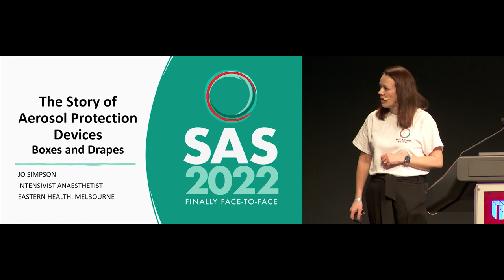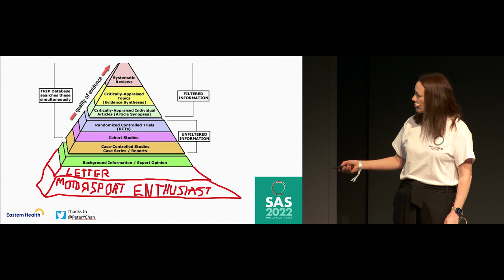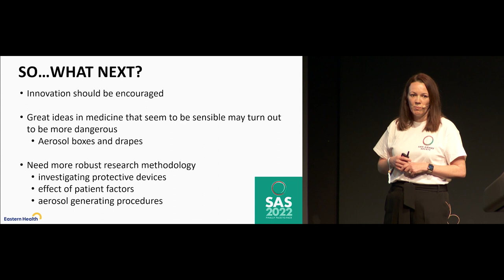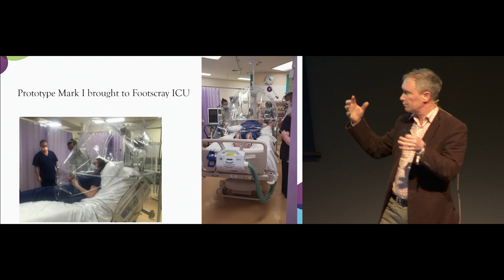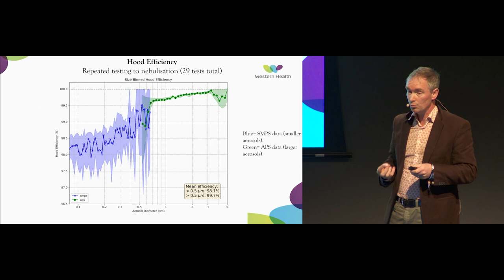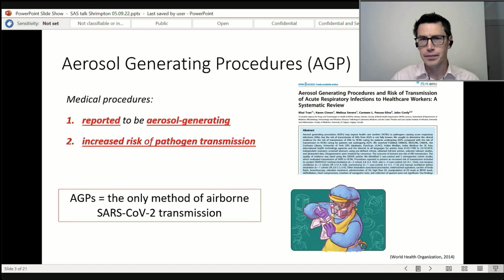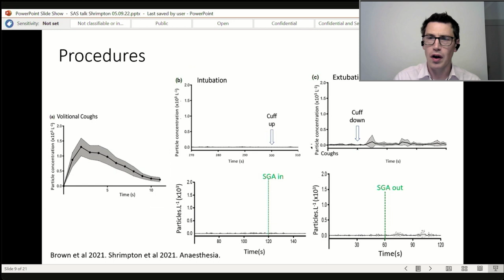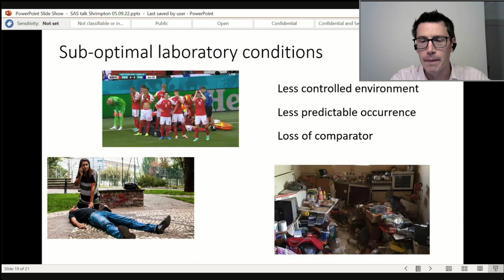SAS 2022 - Aerosol generating procedures - are they even real? Part 1 - The Evidence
Are we safe when we intubate COVID-19 patients? Are CPAP, high-flow oxygen, and intubation AGPs? Two years into this pandemic, what should we be doing at work to keep ourselves safe? An international panel of experts present their research, emerging evidence and review current practice. Andy Shrimpton presents the game-changing AERATOR studies, Forbes McGain presents his experience with the ventilation hood and Jo Simpson reviews the historical evidence regarding AGPs and her work on aerosol containment devices.